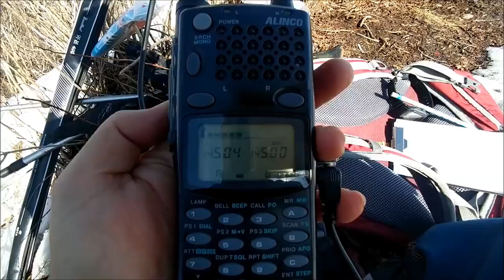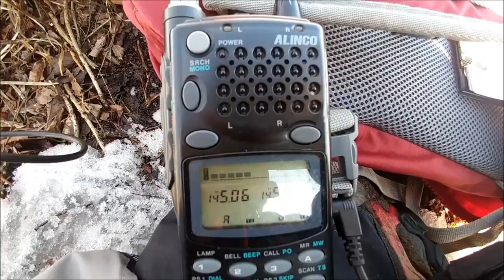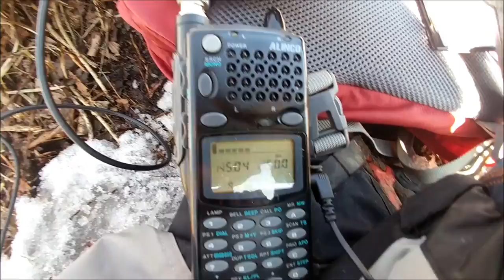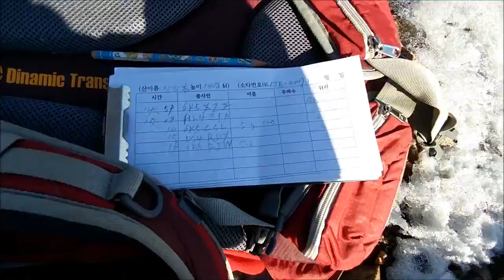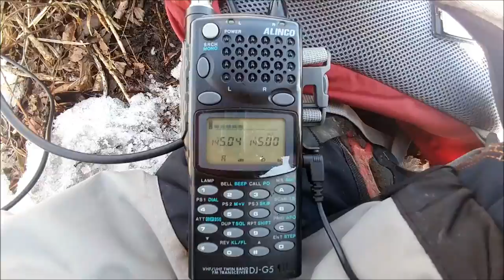Summits On The Air산정상교신 삿갓봉 아마추어무선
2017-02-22 경남 거창 삿갓봉1,418m(HL/JB-007)